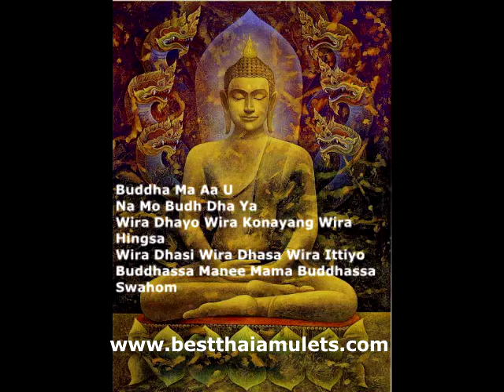BestThaiAmulets.com Wealthy & Rich Chanting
BestThaiAmulets.com Sharing With You Wealthy & Rich Chanting